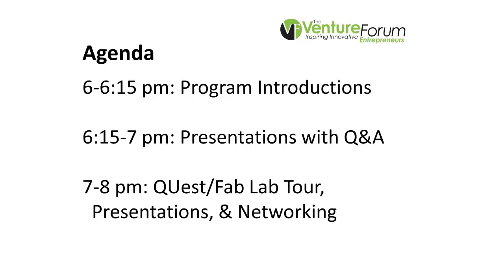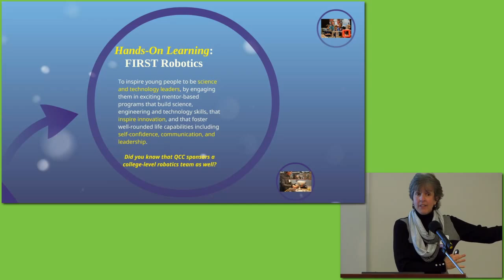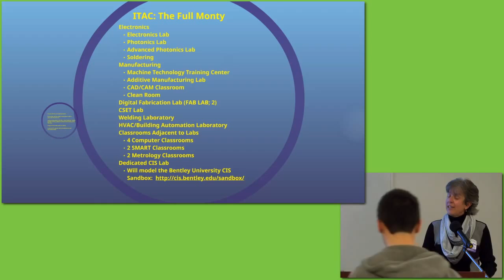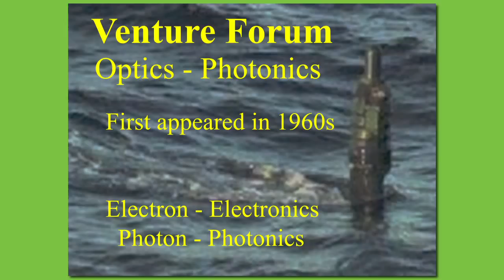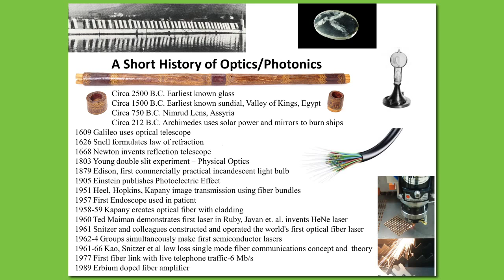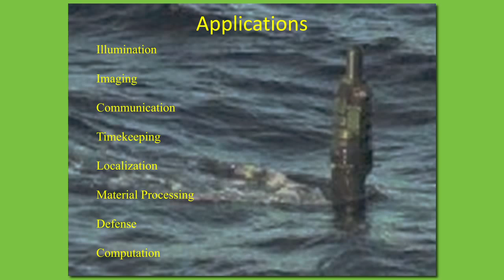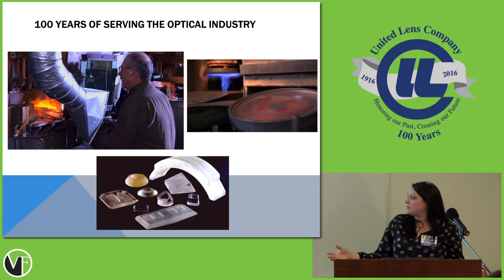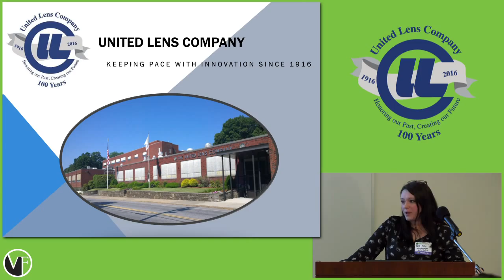Optics, Lasers and Photonics | Emerging Technology Venture Forum Feb. 2016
Learn about how particles of light are powering electronic and medical devices, enabling access to the internet, and accelerating fabrication.